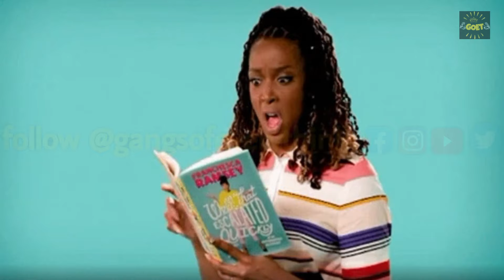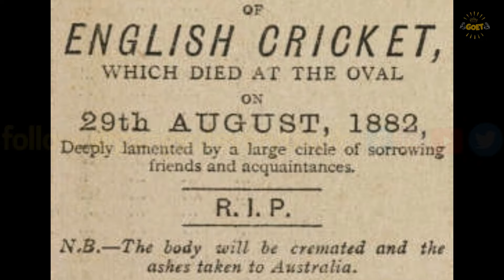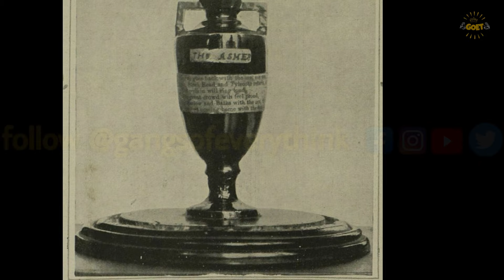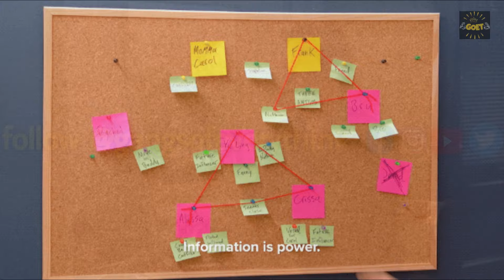Ashes Series का घिनौना सच | How Did The Ashes Series Start? | Ashes History || Australia vs England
About Video:-
Video Title: How Did the Ashes Series Start? | Ashes History  || Australia vs England
Language: Hindi
Hello everyone in this video we discuss the history of The Ashes Test Series.
 If you like our video, do LIKE and SHARE our video and tell in a comment which parts you like the most in the comment section & don't forget to subscribe to our channel for more exciting content.